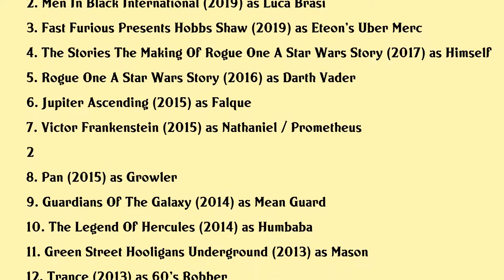Spencer Wilding Movies list Spencer Wilding| Filmography of Spencer Wilding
Spencer Wilding Full Movies List Filmography of Spencer Wilding

Latest movies of Spencer Wilding are:

1. Devil
2. Men In Black International
3. Fast Furious Presents Hobbs Shaw
4. The Stories The Making Of Rogue One A Star Wars Story
5. Rogue One A Star Wars Story
6. Jupiter Ascending
7. Victor Frankenstein
8. Pan
9. Guardians Of The Galaxy
10. The Legend Of Hercules
11. Green Street Hooligans Underground
12. Trance
13. Wrath Of The Titans
14. Harry Potter And The Deathly Hallows Part 2
15. Doctor Who The Doctor The Widow And The Wardrobe
16. Ghost Rider Spirit Of Vengeance
17. Stardust
18. The Golden Compass
19. Eragon
20. Batman Begins

Complete list of movies acted by Spencer Wilding are in this video.

Please Comment down your favorite movie of Spencer Wilding